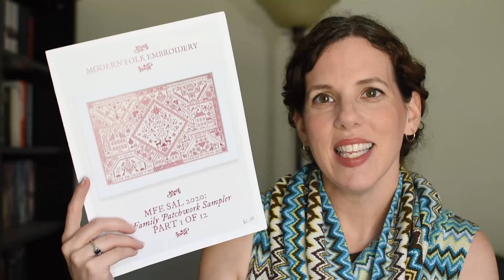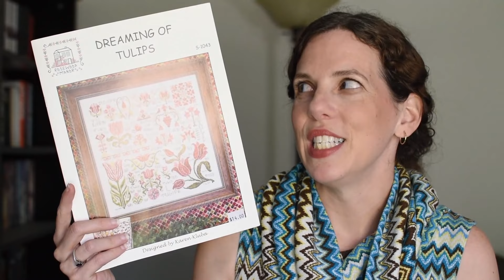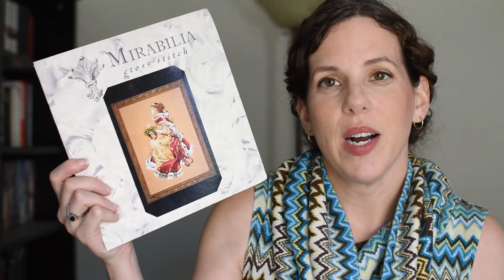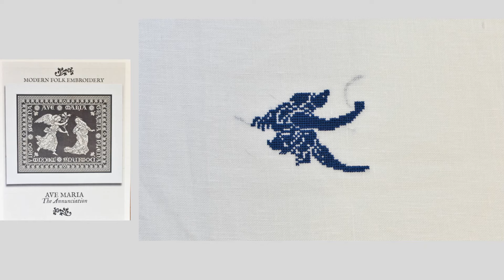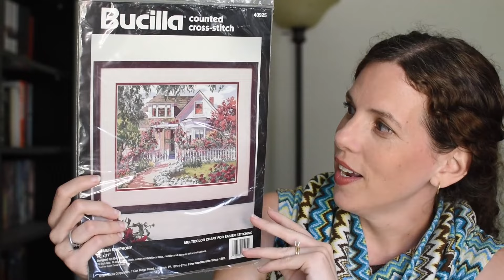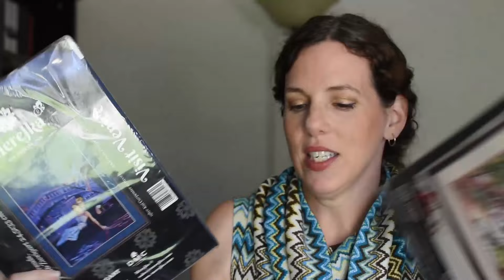Flosstube #28 - June Plans 😊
WIP update, stitching plans along with new goals for this month.  Also, help me pick my next new start!

Shout outs!